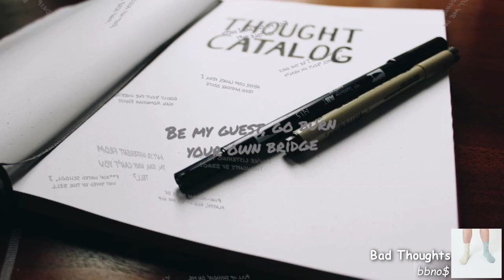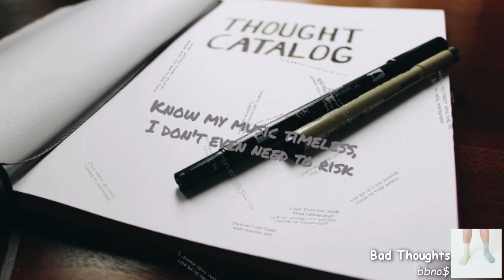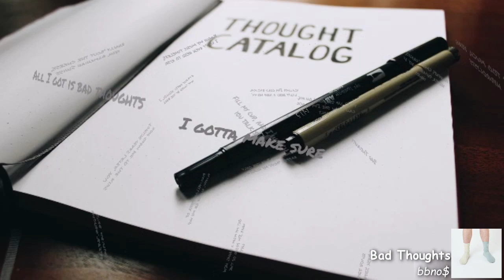bbno$ - Bad Thoughts (Lyric Video)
HAPPY NEW YEARS! I'm back again with another lyric video! I hope you enjoy this lyric video for bbno$'s Bad Thoughts! Enjoy!